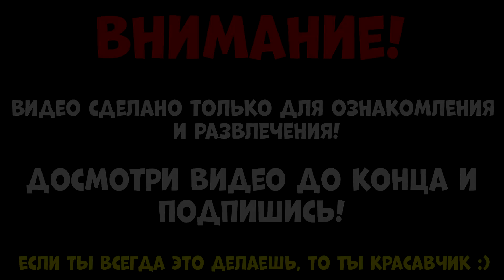СТРАШНАЯ ИСТОРИЯ В ДЕТСКОМ САДУ! ЧТО С НАМИ СЛУЧИЛОСЬ? Daycare кемпинг Roblox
☆Мой Ник в Роблокс SmileFreddy

☆Видео выходят каждый день в 13:00 и в 20:00 по МСК.